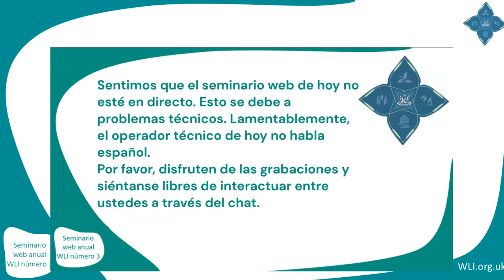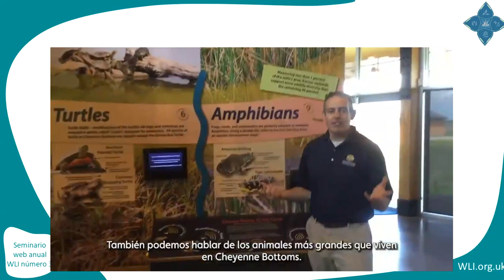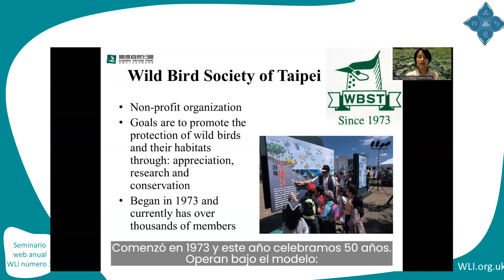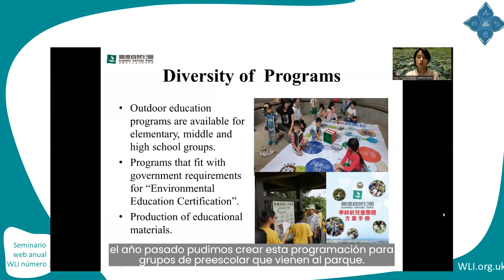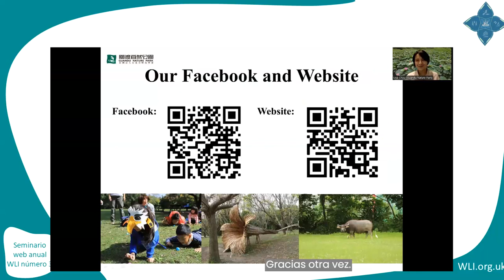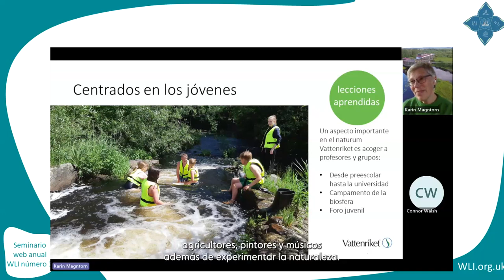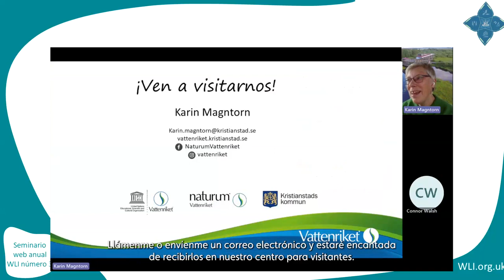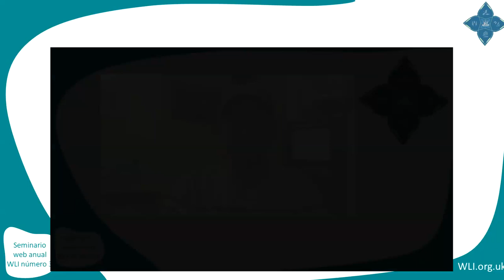Cuatro de los mejores centros sobre humedales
Descubra los entresijos de cuatro de los mejores centros educativos sobre humedales del mundo. El webinar 2023 de Wetland Link International es presentado por un juez de los Premios Estrella 2022, Felipe Velasco de ABC Lago Tota y Fundación Montecito.

00:15 Introducción

00:40 Centro educativo sobre humedales de Kansas
02:45 Curtis Wolf muestra las exposiciones
09:20 Mandy Kern presenta la divulgación, las escuelas y la oferta en línea

11:25 ¡Bienvenidos al Parque Natural de Guandu con Lisa Chou!
12:10 Geografía, hábitats
20:10 Oferta para visitantes
23:00 Eventos
26:50 Voluntarios

27:50 Naturum Vattenriket con Karin Mangtorn
31:30 Historia
32:55 Mensajes positivos
34:50 Actividades
36:00 local

41:10  Danapure en el Liceo Taller San Miguel

47:10 Premios Estrella 2025